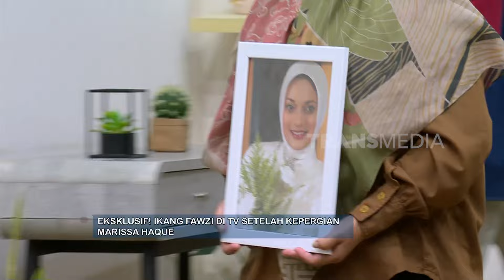Sosok Mendiang Marissa Haque Di Mata Para Karyawannya | FYP (14/10/24) Part 4